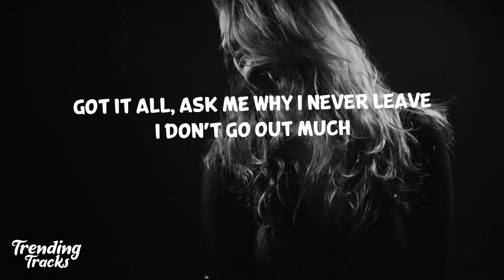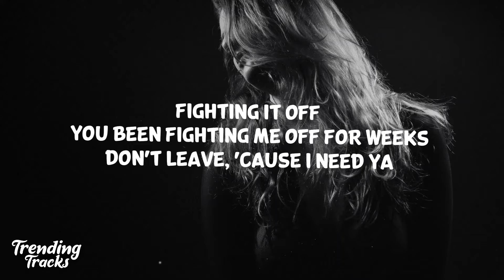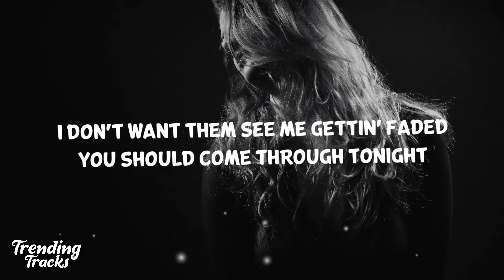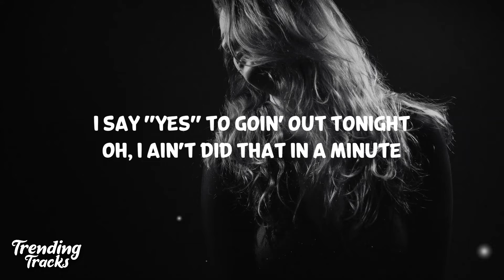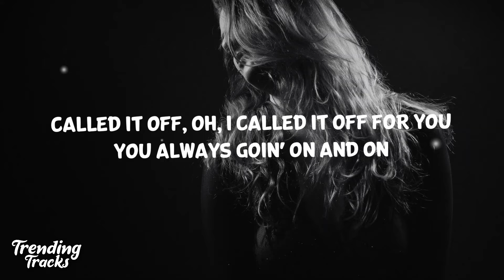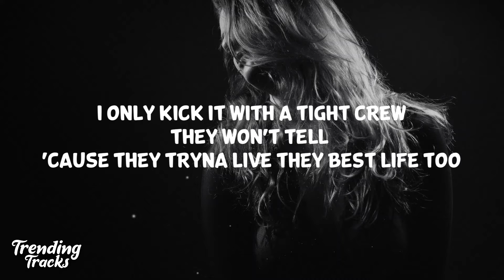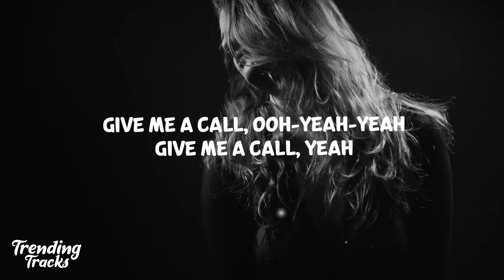H.E.R ft. Chris Brown - Come Through (Clean - Lyrics)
👉Follow H.E.R.